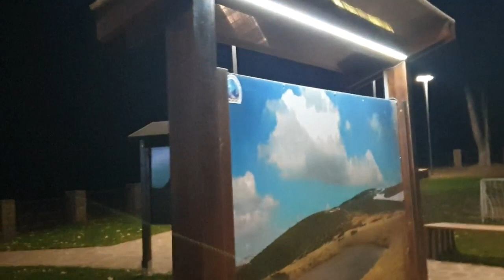Planinarski dom Dojkinci